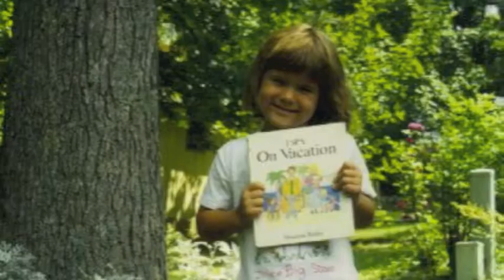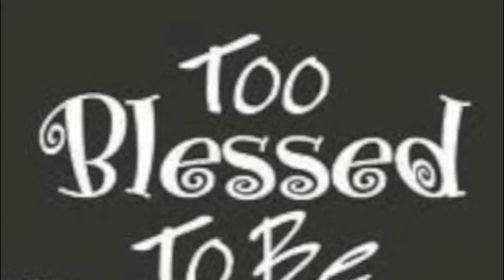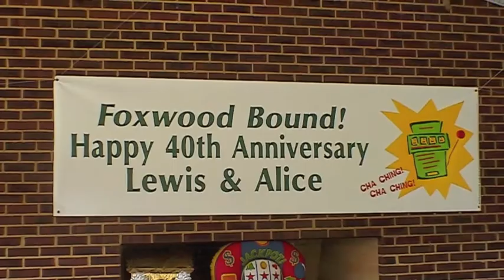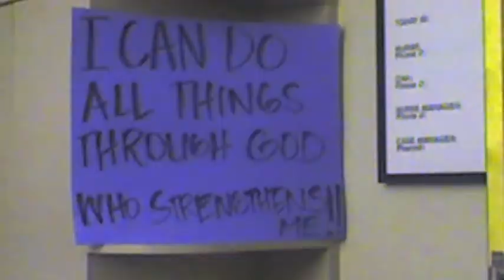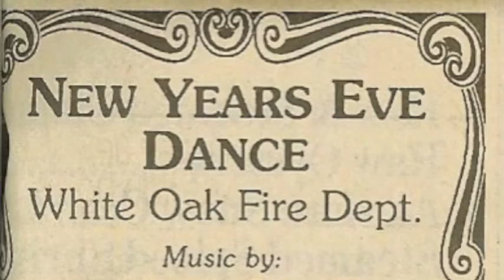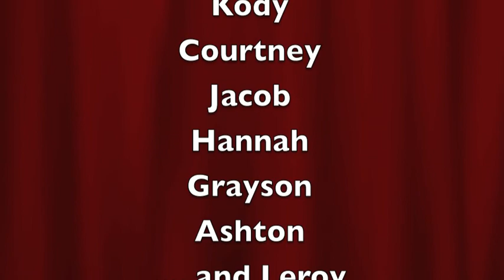Grammy and Grampy's 50th Anniversary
Lewis & Alice Rowles 50th Anniversary Video Celebration